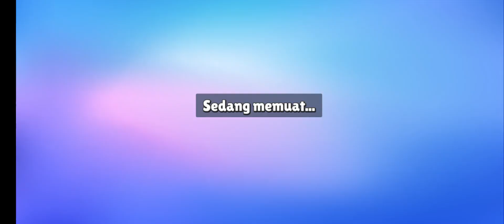Epic Fun & Challenges in Stumble Guys: Can You Survive?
Get ready for some epic fun and challenges in Stumble Guys! Watch as players race through hilarious obstacles, dodging falls, and competing for victory. Can you survive the chaos and make it to the end? Join the madness, and see if you've got what it takes to be the last one standing in this action-packed knockout game!

Share your best moments in the comments and challenge your friends to see who can survive the longest!